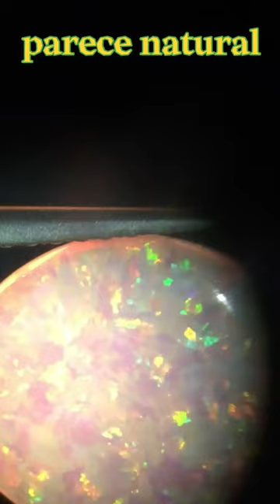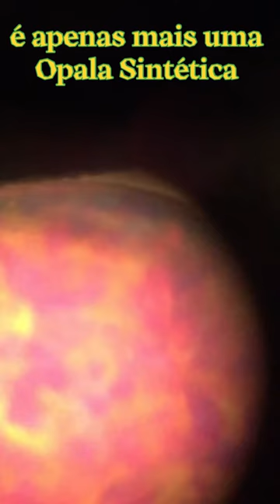Gemologia: como distinguir uma Opala sintética. Curso Gemologia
Gemologia: como distinguir uma Opala Sintética de uma Opala Natural. Curso de Gemologia
Curso de Gemologia – Torne-se um especialista em Diamantes e Pedras Preciosas
Lição 42: Como distinguir uma opala sintética de uma opala natural.

A opala sintética é usada para embelezar joias há cerca de 30 anos e é produzida por inúmeras empresas ao redor do mundo, incluindo a francesa Gilson, a japonesa Kyocera-Inamori, algumas empresas russas e a americana Chatham.
Diferentes variedades de Opala Sintética estão disponíveis no mercado: com ou sem jogo de cores e com vários tons de cores: branco, rosa, preto, laranja e marrom.
Muitas opalas sintéticas exibem um jogo de cores distinto, exatamente igual ao exibido pela opala sintética filmada.

Na Opala natural, o fenômeno óptico do jogo de cores se deve à peculiar estrutura interna que a difere de qualquer outra Gema.
De fato, bilhões de esferas de silício foram descobertas em opalas naturais dispostas juntas como laranjas são dispostas dentro de caixotes de frutas. Esse arranjo natural das esferas de silício permite que a luz difrate nos minúsculos espaços entre as esferas, produzindo seu distinto fenômeno óptico, conhecido no mundo gemológico como Play of Color.
Quando a Opala natural mostra o fenômeno óptico do jogo de cores, ela é chamada de Opala Preciosa, ou seja, Opala Preciosa, enquanto quando não a exibe, é chamada de Opala Comum, ou seja, Opala Comum ou Potch.

Recentemente, foi produzida uma Opala Sintética de última geração que é vendida, muitas vezes montada em joias, sob o nome de Opala Mexfire. A opala Mexfire sintética não mostra nenhum jogo de cores e, na verdade, é a contraparte sintética da opala de fogo.
A Opala de Fogo Natural não apresenta jogo de cores e, portanto, não é considerada Opala Preciosa, mas Opala Comum. Embora deva ser dito que a Opala de Fogo, nas melhores qualidades, ainda exibe cores cativantes e embeleza todas as Jóias.
A principal fonte de opala de fogo é o México, mas pequenas produções também são encontradas no Cazaquistão, Turquia e Oregon.

A Opala Sintética Gilson, apresentada no vídeo, tem a típica estrutura colunar e pele de lagarto, que é a chave para distinguir uma Opala Sintética Gilson de uma Opala natural.
Enquanto no Common Opal as esferas de silício são dispostas aleatoriamente, no Precious Opal elas são dispostas em uma rede retangular regular. Já na opala sintética Gilson as esferas de silício são dispostas de forma tridimensional e, uma vez comprimidas, formam uma estrutura colunar.

No mercado, além de inúmeras opalas sintéticas por aí, também existem inúmeras imitações de opalas.
Algumas das imitações de opala mais famosas incluem Opal Doublets e Opal Triplets, que quando montados em joias se tornam muito enganosos.
O Instituto Gemológico Genovês foi criado para fins educacionais e com o objetivo de ensinar Gemologia aos entusiastas de Gemas e Joias. De fato, o curso Pierres Précieuses e o curso de Gemologia são nosso carro-chefe e as joias são nossa paixão.

para poder ver os vídeos de Gemas, Joias e Gemologia que saem no primeiro dia de cada mês.
00:00 Introduction
00:10 opala sintética negra
00:41 opala sintética branca